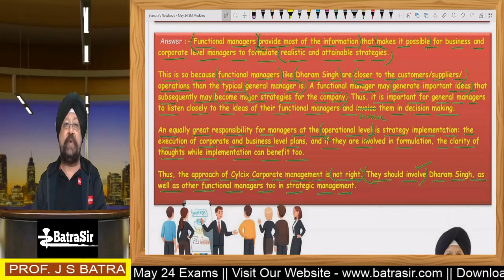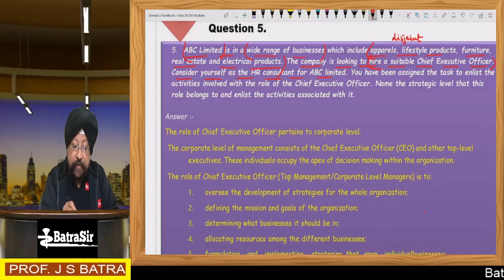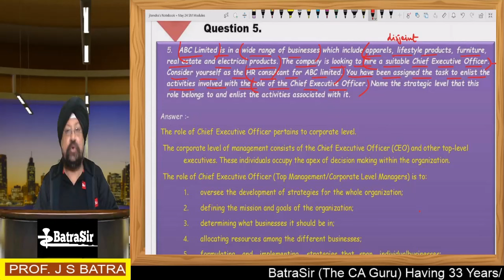CA Inter SM |How To Understand SM Case Scenario Questions |VVIP Topic| Jan25 & May 25 | By Batra Sir